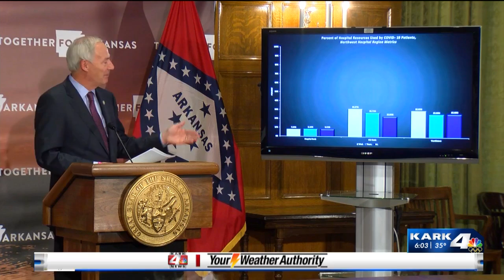COVID-19 Task Force meeting starts today